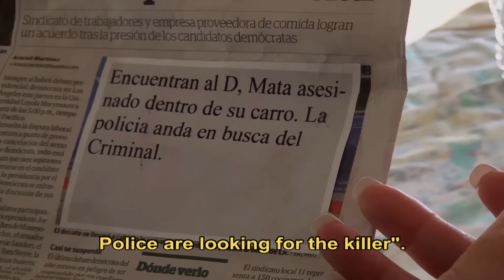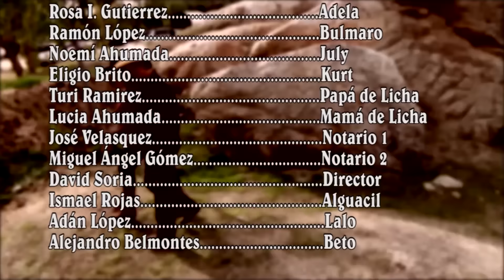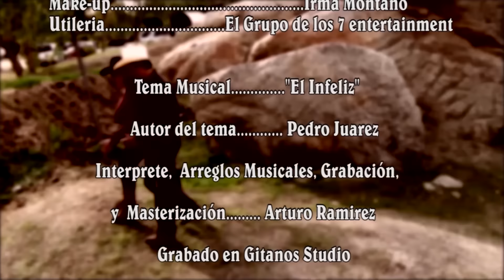240. EL TESTAMENTO DE LA MUERTE-Película completa